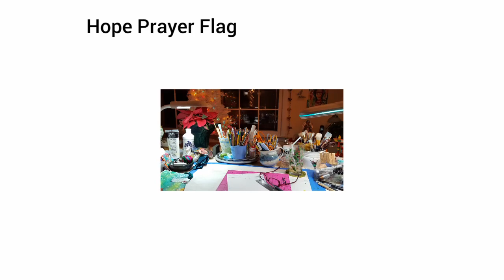Hope Prayer Flag January 2016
This year's long-term project is to create one prayer flag a month. This video  overview of my prayer flag for January will give you a peek over my shoulder as it was being created. The theme for January was "Hope", and we had to include a feather.